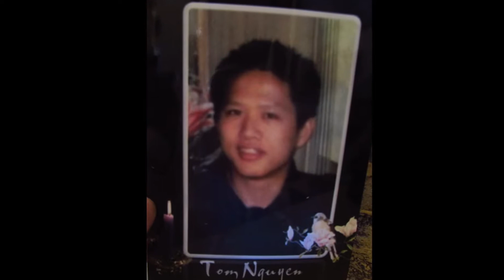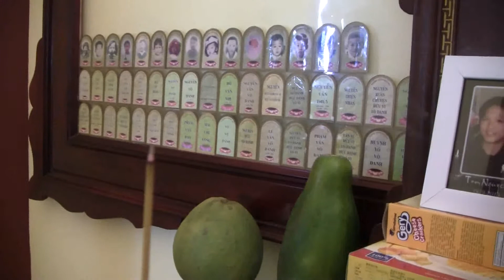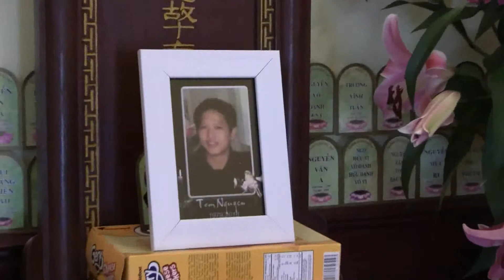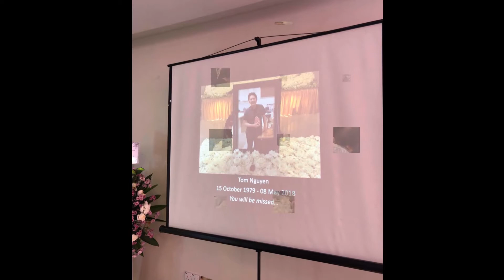Tom Nguyễn - Nguyễn Minh Thông -Tuần Nhất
Người về tiên cảnh hồn thanh thản
 Kẻ ở dương gian dạ ngậm ngùi